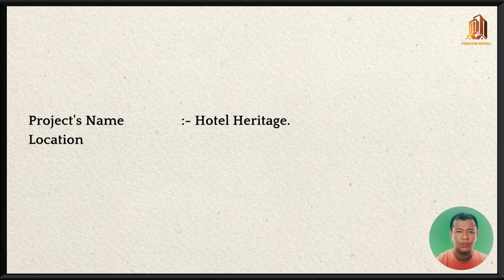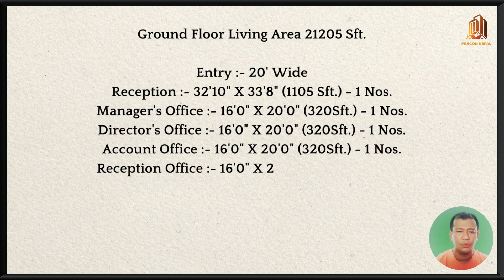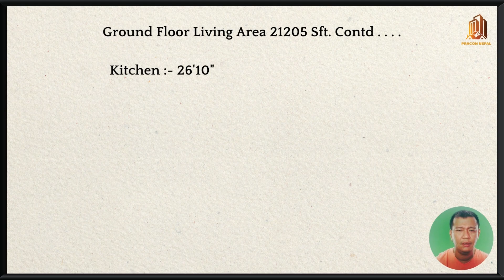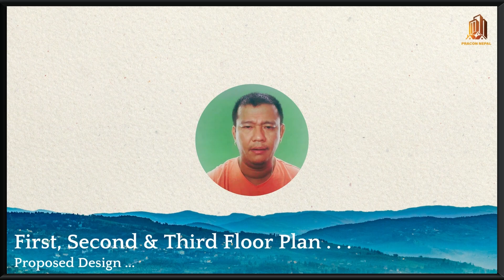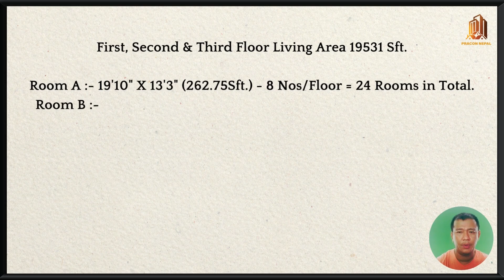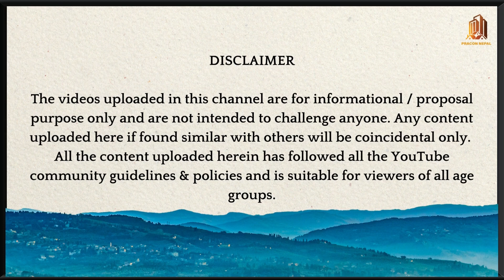#120 Rooms 4 Storied Hotel Heritage . . .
Free Home Designs in Nepal
Free Home Plans in Nepal
Free ma Ghar Naksa
Free Dream Home

hotel Heritage Proposed Plan

Namaste and Heartily Welcome . . . .

This particular video has been prepared as a conceptual design for a Hotel named as Hotel Heritage. The hotel is situated in a land covering area of 210,000 Sft. (38 Ropani 5 Aana 2 Paisa 1.38 Daam.) having Building Coverage Area :- 42,987.55 Sft. (7 Ropani 13 Aana 2 Paisa 1.64 Daam.) and Plinth Area :- 21205 Sft. (3 Ropani 13 Aana 3 Paisa 3.32 Daam.).

The Hotel Building has Ground Floor Living Area 21205 Sft. having :-
Entry :- 20' Wide
Reception :- 32'10" X 33'8" (1105 Sft.) - 1 Nos.
Manager's Office :- 16'0" X 20'0" (320Sft.) - 1 Nos.
Director's Office :- 16'0" X 20'0" (320Sft.) - 1 Nos.
Account Office :- 16'0" X 20'0" (320Sft.) - 1 Nos.
Reception Office :- 16'0" X 20'0" (320Sft.) - 1 Nos.
Male Staff Room :- 16'0" X 20'0" (320Sft.) - 1 Nos.
Female Staff Room :- 16'0" X 20'0" (320Sft.) - 1 Nos.
Conference Hall :- 26'10" X 66'6" (1784Sft.) - 1 Nos.
Restaurant :- 26'10" X 66'6" (1784Sft.) - 1 Nos.
Kitchen :- 26'10" X 83'4" (2235.75Sft.) - 1 Nos.
Kitchen Store :- 32'10" X 20'0" (656.6Sft.) - 1 Nos.
Chef's Room :- 16'0" X 20'0" (320Sft.) - 1 Nos.
Banquet/Conference/Party Hall :- 26'10" X 133'10" (3590 Sft.) - 1 Nos.
Male Washroom :- 6'0" X 6'0" (36 Sft.)  - 12 Nos. on 4 Corners.
Female Washroom :- 6'0" X 6'0" (36 Sft.) - 12 Nos. on 4 Corners.
Male Utility :- 13'0" X 13'0" (169 Sft.) - 4 Nos. on 4 Corners.
Female Utility :- 13'0" X 13'0" (169 Sft.) - 4 Nos. on 4 Corners.
Staircase :- 6'6" Wide - 4 Nos. on 4 Sides.
Lift :- 6'0" X 6'0" - 4 Nos. on 4 Sides.
6'0" Wide Passage

The Hotel's First, Second and Third Floor has living area of 19531 Sft. having :-
Room A :- 19'10" X 13'3" (262.75Sft.) - 8 Nos/Floor = 24 Rooms in Total.
Room B :- 16'0" X 26'5" (422.72Sft.) - 2 Nos/Floor   = 6 Rooms in Total.
Room C :- 16'0" X 20'0" (320 Sft.) - 30 Nos/Floor      = 90 Rooms in Total.
                                                       Altogether Rooms    = 120 Rooms in Total.
Wash Rooms :- 8'0" X 6'0" (48.00Sft.) - 40 Nos/Floor = 120 Rooms Total.
6'0" Wide Passage.

Please watch the video in order to get information about the FREE services provided by PraCon Nepal. The key features and services provided by PraCon Nepal will be specially focused for Building Design, Building Construction, Affordable Technologies, Alternative Building Materials, Home Interior Design, Home Exterior Design, Introduction of Building related softwares and much more...

All the abovementioned services will be conducted remotely via praCon Nepal's YouTube Channel, Facebook page, Instagram Page, TikTok and its website for FREE Of Cost . . .

We would love to help you create your ultimate dream house!

To request for a Free Plan for your dream home, please fill up and submit the form from the website below.